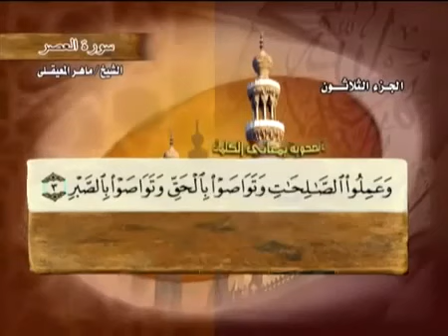سورة العصر بصوت ماهر المعيقلي مع معاني الكلماتkoran karim